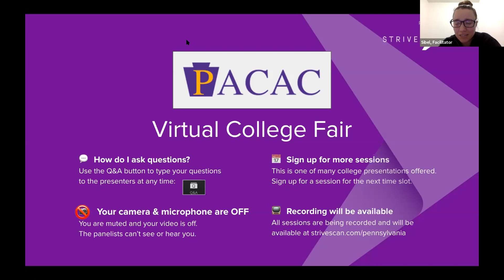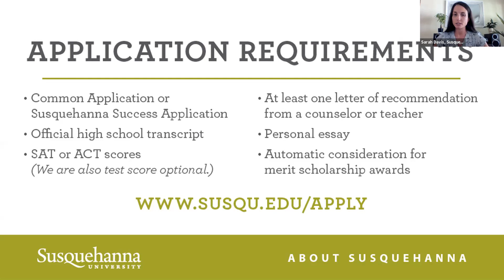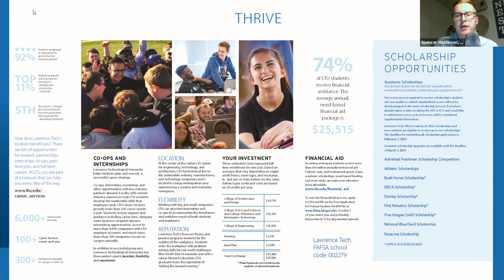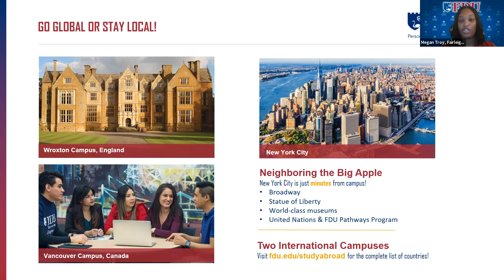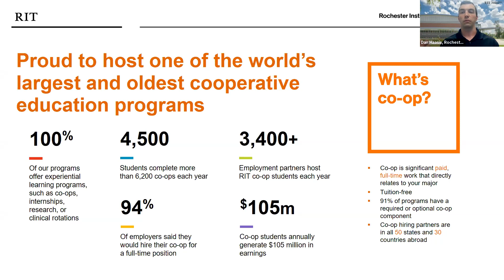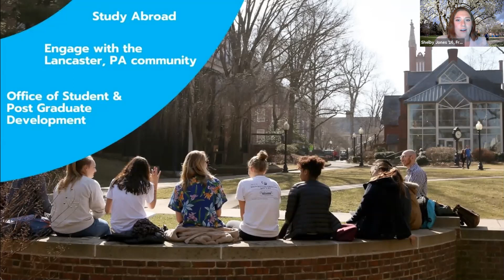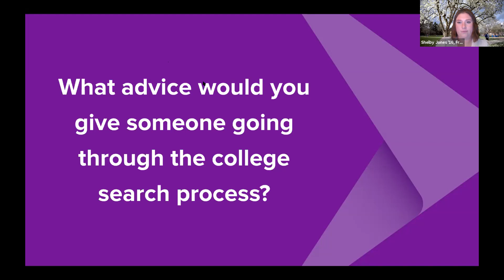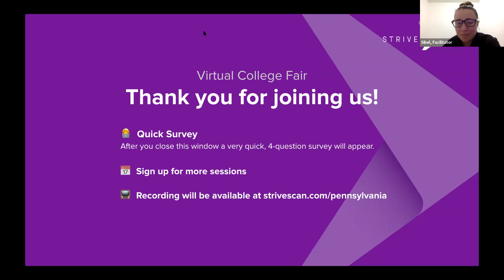Session D1 - PACAC June Virtual College Fair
In this session, you will hear from the following institutions:

Palm Beach Atlantic University
Susquehanna University
Lawrence Technological University
Fairleigh Dickinson University
Rochester Institute of Technology
Franklin & Marshall College